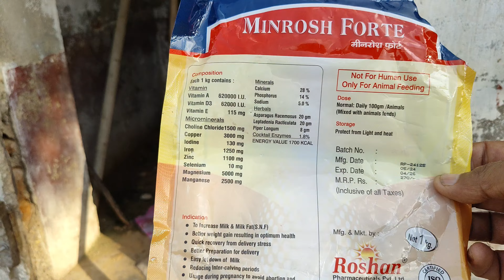पूरे असील मुर्गी के बच्चे की खुराक क्या है | Desi Aseel murga chick Farming Business Plan free range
Desi murgi palan Desi poultry farming Low cost poultry farming Desi open Murgi farm aseel poultryfarmingindia villagebusiness sonalimurgipalan sonalimurgi youtubeshorts poultryfarming localchicken
free range desi poultry farming
free range poultry farming
desi poultry farm business plan
desi
desi poultry farm free range
poultry
desi murgi palan
desi poultry farming
free range desi chicken farming
free range desi poultary farming
free range desi murgi palan
desi poultry farming free range
desi poultry free range farming
desi chicken farming in india
मात्र 10 रुपए में मुर्गी को खिलाए
मुर्गी में होने वाली बीमारीrange desi poultary farming ko
मात्र 10 रुपए में मुर्गी को खिलाए ki
मुर्गी में होने वाली बीमारी
कड़कनाथ मुर्गी पालन कैसे करें
मुर्गी पालन व्यवसाय कैसे करें
देसी मुर्गी पालन कैसे करें
मुर्गी पालन
free range में लगाए ये पौधा
प्राकृतिक मुर्गी पालन
देशी मुर्गी पालन
देसी मुर्गी पालन
gavran मुर्गी पालन
मुर्गी पालन कैसे किया
free range me kare मुर्गी पालन,
बतख पालन से कितना कमा सकते है
डेयरी में नुकसान कैसे होता हैं
गाय पालन कैसे करें,
मुर्गी को क्या खाना खिलाए
देशी मुर्गा प्राइसpalandur murga market
murga bajar palandur
parrot beak long tail
palandur murga market
 parrot beak aseel chicks for sale
rythu market
chandrapur murga market
 parrot beak long tail aseel Price
 parrot beak Aseel
 parrot beak murga
murga market
 aseel murga
असील मुर्गा
balrampur murga market
murga
parrot beak aseel for sale in pakistan
nagpur murga market
parrot beak aseel fight
shrirampur bird market
aseel chicks for sale
aseel farm
your Quaris -
murgi palan kaise kare
murgi jyada anda kaise degi
murgi anda kaise deti hai
desi murgi
desi murgi palan
murgi mai aanda dena keise badaye
murgi anda
anda
desi murgi farm
murgi
murgi anda kaise deti ha desi
murgi jaldi anda kaise deti hai
murgi anda kab degi
murgi ko ande par kaise bataen
ab kya murgi anda degi
murgi main anda dena kaise badhaen
murgi anda kaise deti hai form mein
murgi anda kaise deti hai uski video
konsi murgi sabse jyada ande deti hai
murgi me calcium ki dikkat
murgi main calcium ki kami ka ilaj
aseel murga aur murgi main calcium ki kami ka free ilaj
calcium ki kami ka ilaj
calcium ki kami ko kaise dur kareparrot beak aseel fight
shrirampur bird market
aseel market
aseel murga farmWeek Temper Tail Aseel, Serama, BDesi murgi palan Desi poultry farming Low cost poultry farming dising open Murgi farm aseel poultryfarmingindia villagebusiness sonalimurgipalan sonalimurgi youtubeshorts poultryfarming localchicken freerangechickenfarming

poultry farming
free range chicken farming
desi
poultry
desi murgi palan
desi poultry farming

मुर्गी में होने वाली बीमारीrange desi poultary farming
कड़कनाथ मुर्गी पालन कैसे करेंdesimurgifarming
desimurgifeed
desimurgipalanuoing
desi murgi palan uhu
murgiyon ko hara chara mein kya khilayen
murgi ko pyaj khilane ka fayde
desi murgi ka ilaj
desi murgi ko kya de
murgiyon ko daman mein kya khilaye
murgi ke liye desi ilaaj
desi murgiya
murgi ko konsa dana khilayen
desi murgi ko kab konsa dana khilayen
garmi mai murgi ko kya khilayen
desi murgiyon ko dana mein kya khilaye garmiyo me desi murgi ko kya khilaye
desi murgi ko kya khilaye

दोस्तों हमारे चैनल में आपका बहुत-बहुत स्वागत है हमारे         चैनल को सब्सक्राइ,